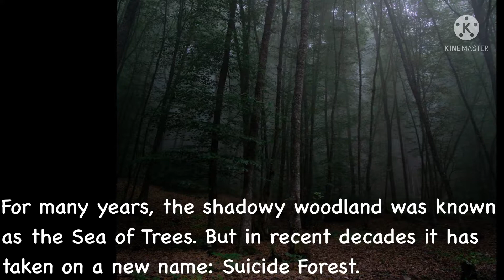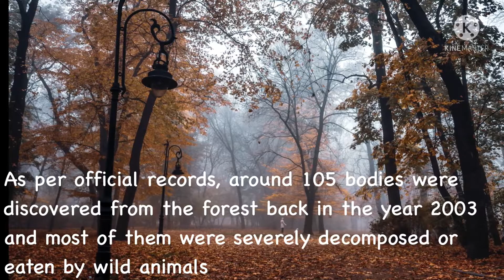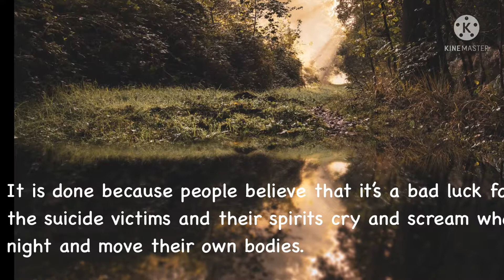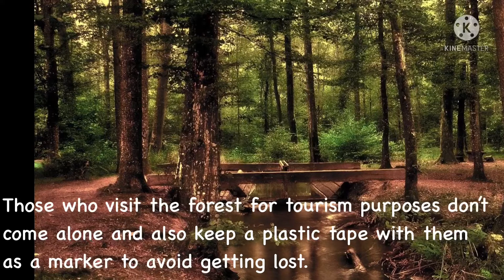Suicide Forest | Aokigahara Japan| Mysterious place | Dare to Enter| sea of trees